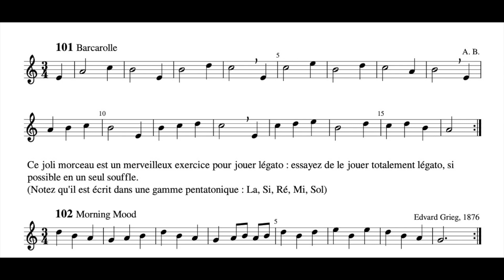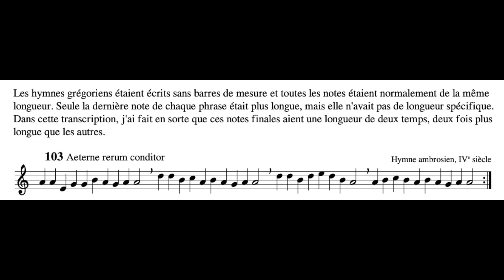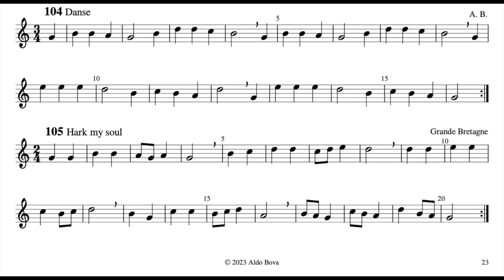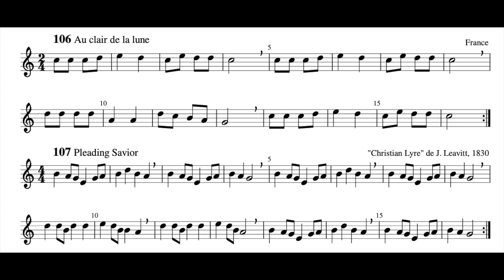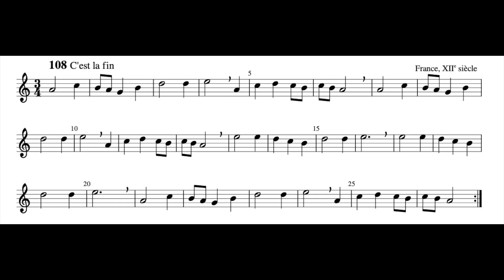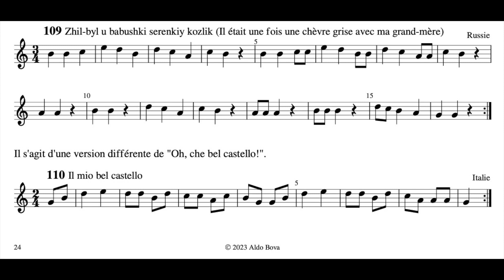10 Méthode pour la flûte à bec soprano, ex 101-110